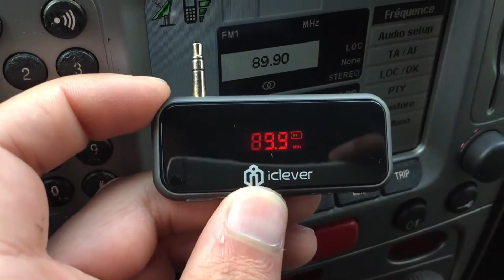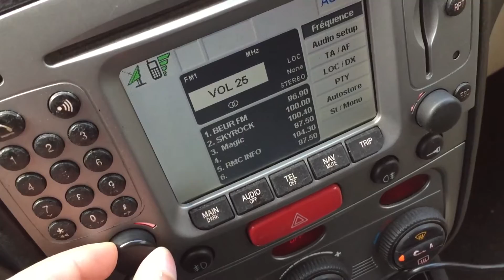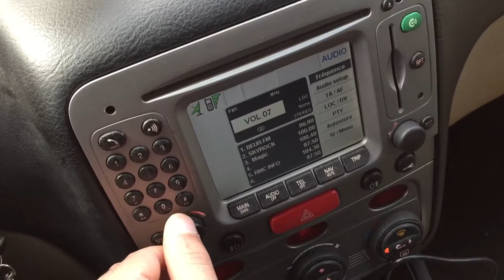iClever IC F50 Mini Universal In Car Wireless FM Transmitter - Test on Car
Wireless Audio Streaming: Streaming music from any music player with 3.5mm headphone jack over your car stereo system to let you enjoy high quality audio experience. FM channels 87.5 MHz ¡§C 108.0 MHz, 0.1Mhz/step
Easy to Use: A rechargeable battery - no need for additional power, simply plug it into the headphone jack and play. High-contrast, easy to read LCD display with backlight and prominent button control
Most Compact: Designed with ultra-thin tiny structure, it??s an ideal accessory for use in the car, at home or outside
Reliable and Friendly Customer Service: Ready to respond within a 24 hour time frame. 30-Day Money Back Guarantee and Lifetime Support Guarantee

ICELVER - Ever Clever

Utilizing the state-of-art FM transmission technology, this unit allows you to enjoy music from your mobile phone or other digital music players over your car stereo system. It is universally compatible with any device with 3.5mm headphone jack, such as smart phones, iPads, iPods, tablet PCs, MP3, MP4 players etc.

Convenient to Use
Gives you the freedom to choose available frequency to transfer a plenty of music from reachable devices with 3.5mm headphone jack over car stereo system with superb clarity.

User-friendly
Simple controlled three buttons, large LCD display with backlight gives you a good visibility at day or night.

Rechargeable Battery
Featuring a rechargeable 70mA battery, it can operate completely wireless, creating a simple and effective way to listen to your music.

Specifications:
- Frequency range: 87.5 MHz ¡§C 108.0 MHz(0.1Mhz/step)
- Input: DC 5V
- Effective distance: about 5m
- Battery capacity: 70mA lithium polymer battery
- Working time: 2-3h

Package Contents:
- 1 x iClever F-50 FM Transmitter
- 1 x Micro USB Cable
- 1 x User Manual
- 1 x Warranty Card